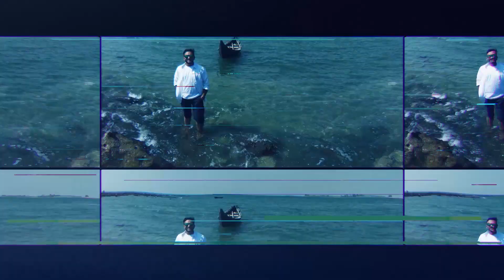Akash Ghosh | Best Moto Vlogger In Bangladesh | Promo Video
In this video, I just share some of the snaps that I took during my travel times.

I wish you all will subscribe to my channel & comment in all of my videos so that I get motivation & feel that I have a family for whom I have to bring new videos regularly & can explore more & more beautiful places in the world.

Please comment on my video on which place you want to explore with me. I will travel to those places that recommended by you guys.